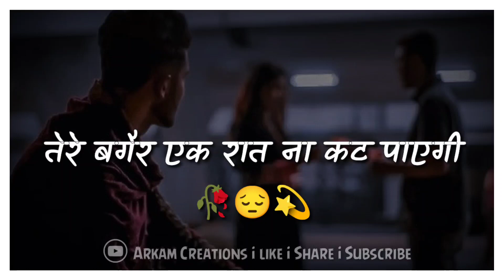Very Sad 😢 shayari status || New status video || whatsapp status video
tittle→Very Sad 😢 shayari status || New status video || sad status || whatsapp status video ||